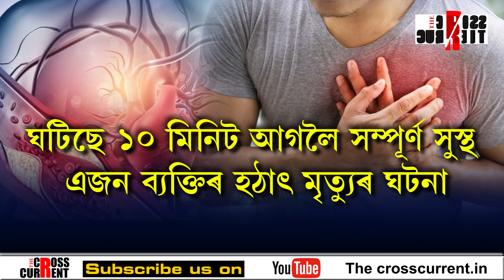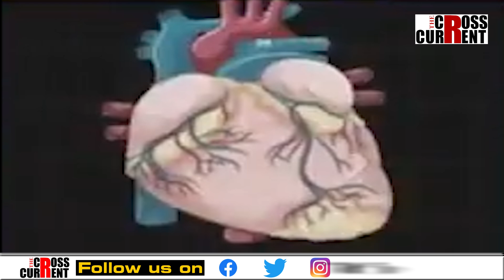হার্ট এটেক, বাঢ়িছে হার্ট এটেকৰ ঘটনা।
হার্ট এটেক, বাঢ়িছে হার্ট এটেকৰ ঘটনা। ঘটিছে ১০ মিনিট আগলৈ সম্পূর্ণ সুস্থ এজন ব্যক্তিৰ হঠাৎ মৃত্যুৰ ঘটনা।